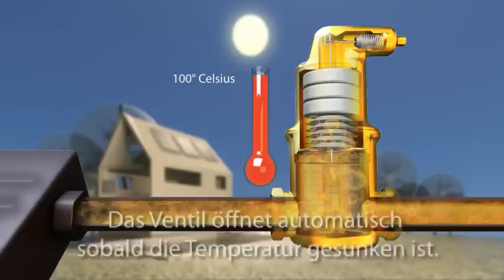SpiroVent/Top Solar AutoClose - Deutsch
Zeigt das AutoClose Prinzip in der Solar-Produkte von Spirotech SpiroTop Solar AutoClose und SpiroVent Solar AutoClose